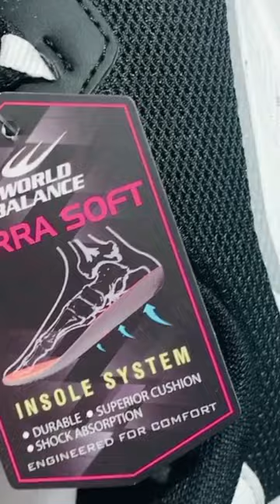WORLD BALANCE TERRA SOFT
RUNNING SHOES KIDS TO ADULT